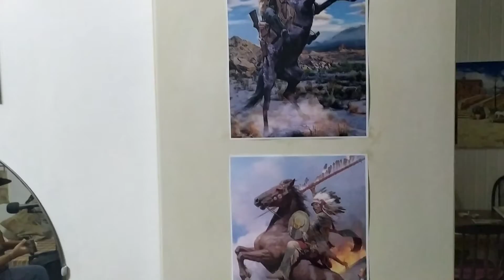Yossi bartov -- צח ברטוב שר "אחרי 20 שנה " של שמוליק קראוס ויענקלה רוטבליט.